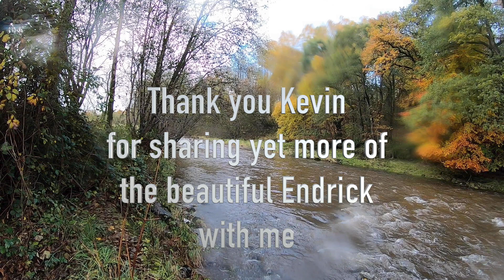K McCormick Endrick Salmon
Established angler Kevin McCormick show and shares his knowledge and experience of the Middle Endrick with me and produces a lovely Endrick Salmon at the same time. Thank you Kevin and congratulations.